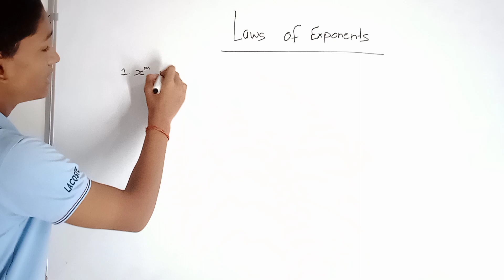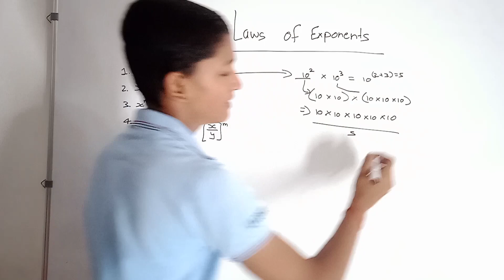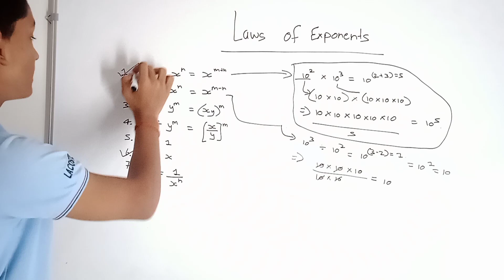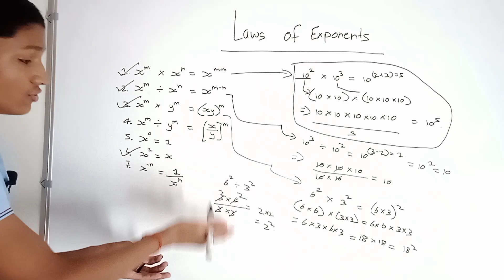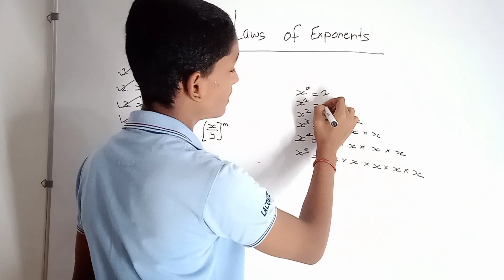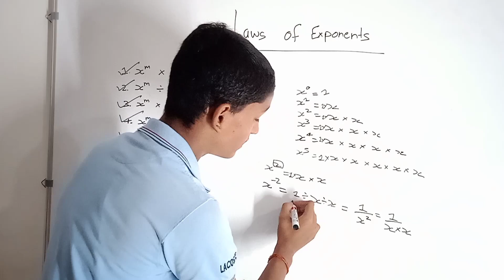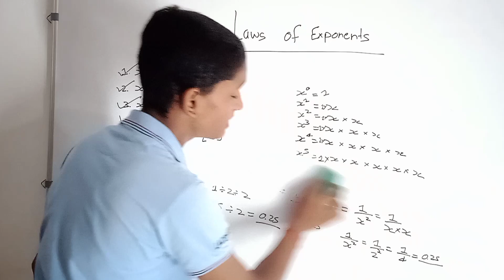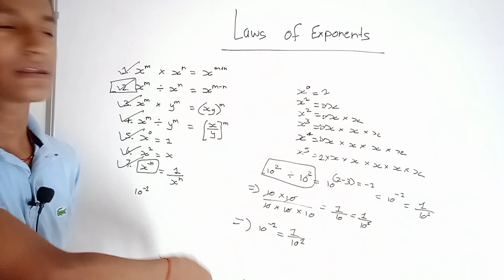Laws of Exponents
In this video I have talked about Laws of Exponents and it's proofs